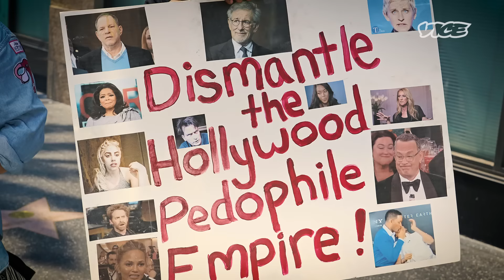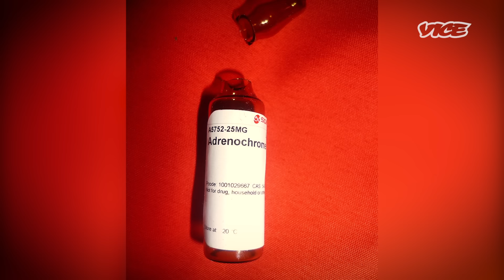The Most Dangerous Conspiracy Theory in the World | Truth Hurts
The internet has been accused of wrecking many things over the years – print media, Blockbuster and privacy, for instance. One thing it definitely hasn’t killed, though, is the antisemitic conspiracy theory.

In fact, the internet is breathing new life into ideas that have been doing the rounds – sometimes causing mass murder – for centuries. In this episode of Truth Hurts, we look at how today’s biggest conspiracy movements are just recycling the same old, evil lies.

00:00 Intro
01:14 What is The Protocols of the Elders Zion?
03:25 How Q Anon Stole It's Main Ideas
05:58 Who Benefits?